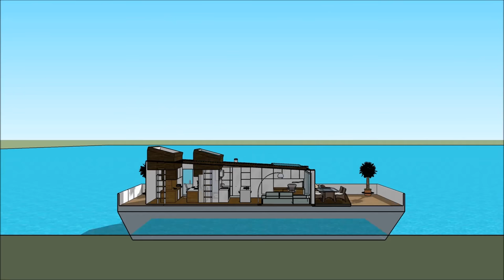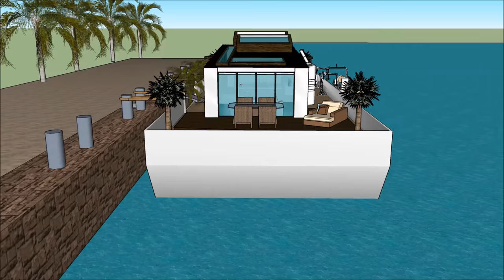荷兰的智能船屋中国印度阿姆斯特丹宽阔的海上居民漂浮在驳船平台上 令人惊叹的中国荷兰多层住宅船印度阿姆斯特丹漂浮在泰晤士河宽敞船屋设计的通道上在荷兰中国的浮动建筑中国印度阿姆斯特丹在泰晤士河上的白日梦船